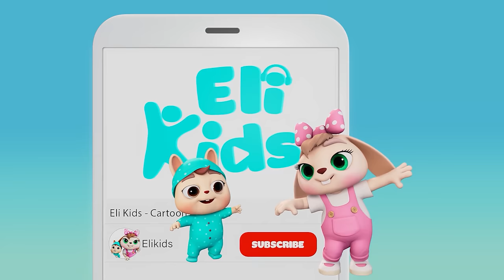Turtle Bus #5: Halloween Costume | Eli Kids Songs & Nursery Rhymes